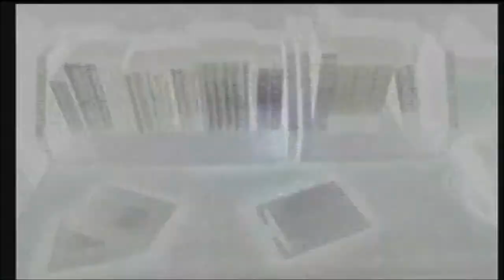Calling part 18 w/commentary